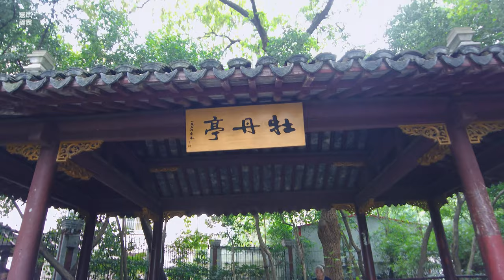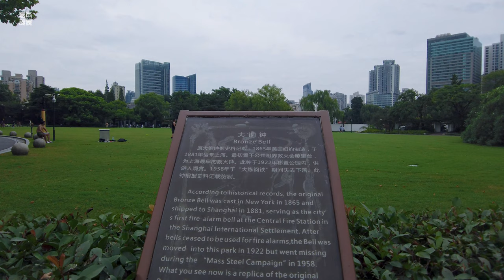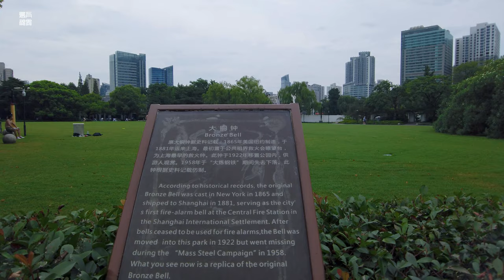中山公园Zhong shan Park\漫步在上海Walking in shanghai\上海街道\ SHANGHAI STREET SCENE\上海の街を散策